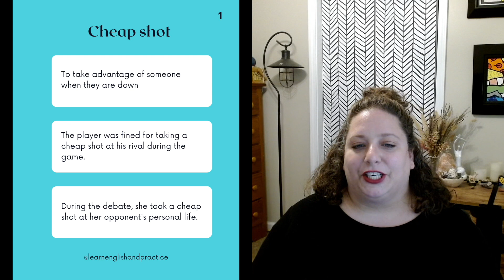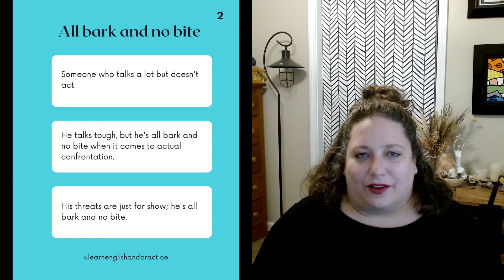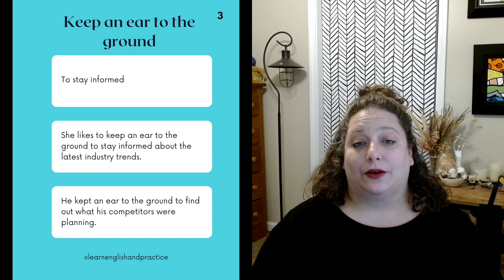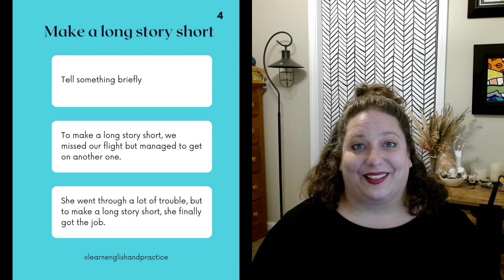American English Idioms: Lesson #11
Practice American English idioms with Marie. In this short lesson, we will review meanings and examples for five idioms.

🗣️Idioms:
Cheap shot
All bark and no bite
Keep an ear to the ground
Make a long story short
Get up on the wrong side of the bed

🙌 About Learn English and Practice:
Welcome to Learn English and Practice with Marie. This channel focuses on conversational lessons for English language learners. These videos can be played in a classroom or at home for guided instruction. They are for English and ESL instructors and for individual English language learners.

This channel was inspired by my 10+ years of teaching English and 15+ years of creating college-level courses. I believe in speaking immediately and being okay with making mistakes.